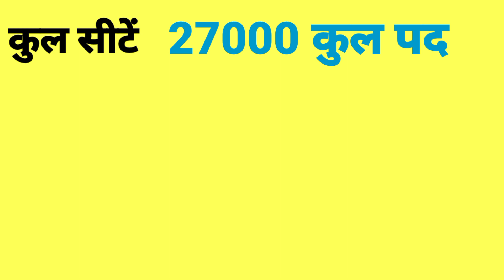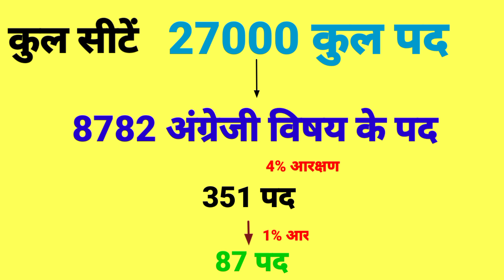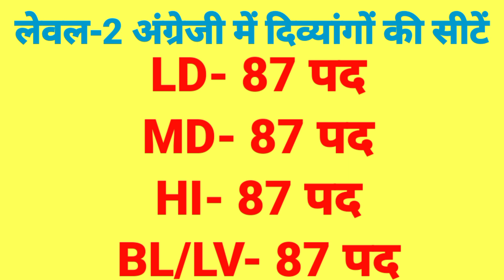विकलांगों हेतु पद| English विषय POSTS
English_Posts_for_PH_in_3rdgrade_L-2